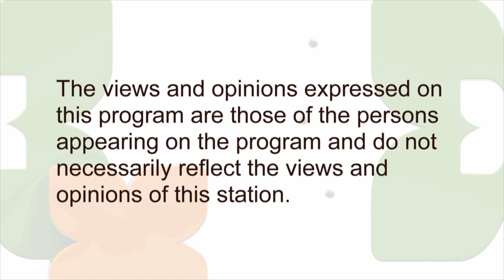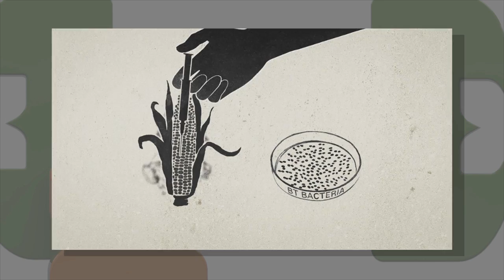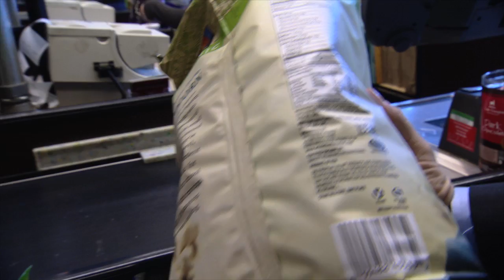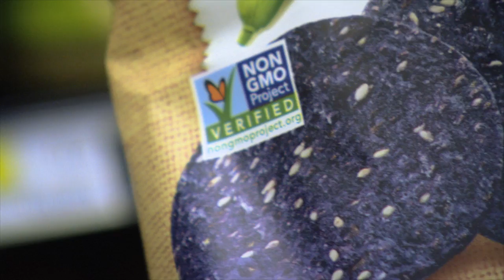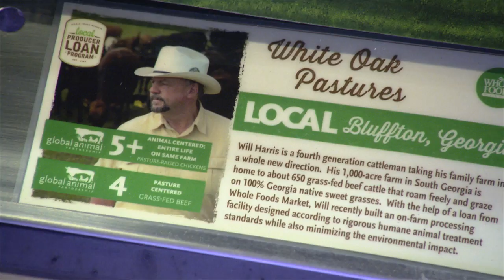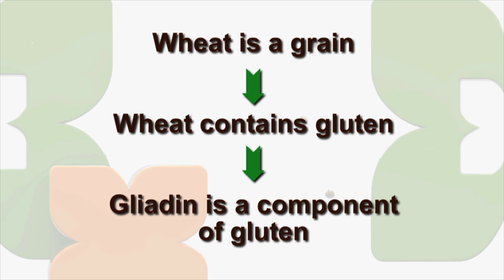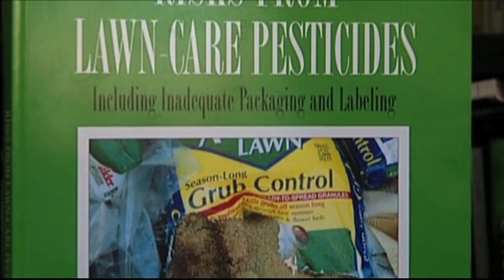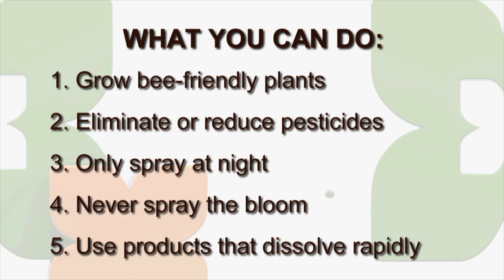Episode 108 - "FOOD FIGHT"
The quality and accessibility of food has been a hot button issue throughout the ages. In this episode, we look at the tug of war over America’s diet. From questions plaguing genetically-modified ingredients to wheat-free/gluten-free concerns to the rapid decline of bees, we explore pressures on the safety and security of our food supply. Rich Food, Poor Food authors, Jayson and Mira Calton, guide us through a grocery store and reveal how to make smart choices. Cardiologist Dr. William Davis, author of Wheat Belly, tells us his surprising results after removing wheat from his patients’ diets. Filmmaker and concerned father Jeremy Siefert tries to understand the impact of genetically-modified food. Bee experts sound the alarm about the decline of our most valuable pollinators. What can we do to make sure they continue supplying us with fresh fruits and vegetables?